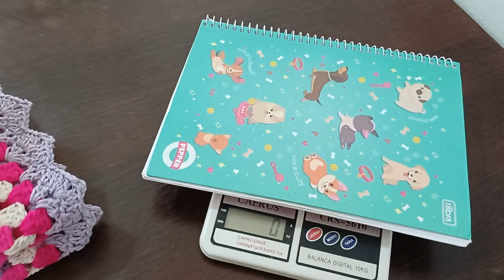1° PARTE... 😍TAPETES DA PROMOÇÃO 😍 trabalhando com as sobrinhas